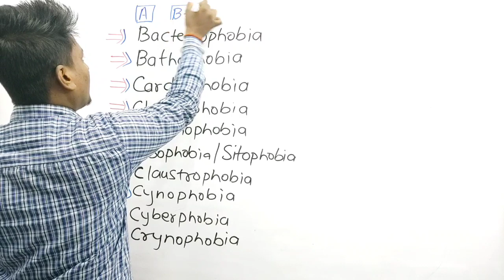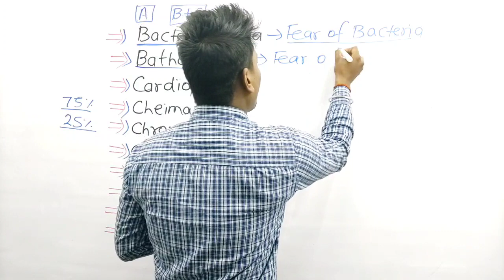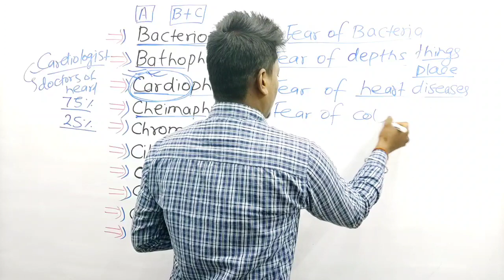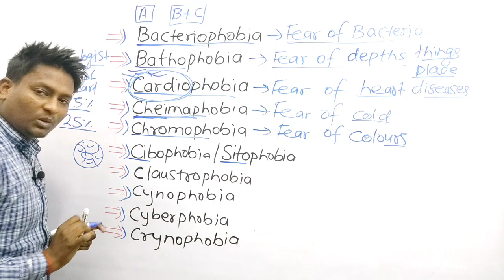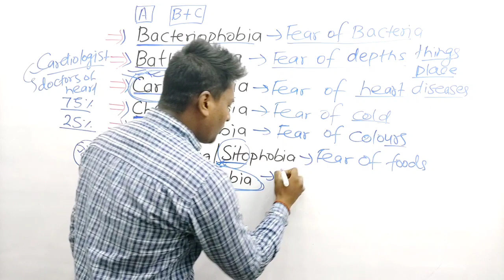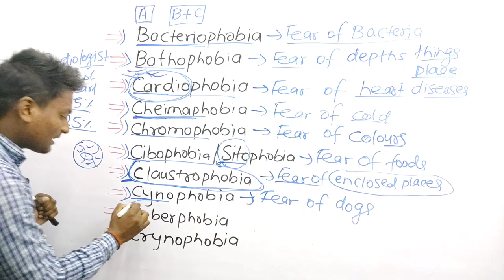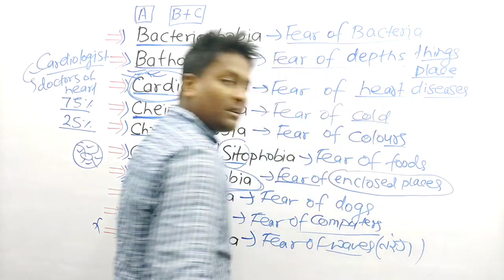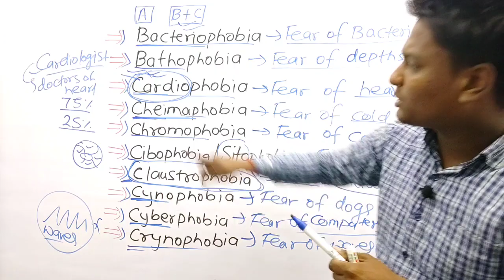Phobia||Starts with B and C||यकीन ना हो तो खुद देख लो||For all competitive exams..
English by Sunny Deval Sir
Maths Masti